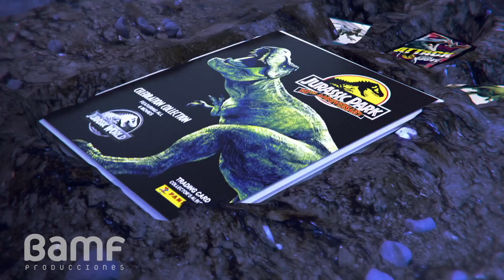BAMF PANINI INT JURASSIC PARK ANNIVERSARY TC 2023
Spot para la campaña internacional de Panini de la colección de cards de Jurassic Park Anniversary 2023